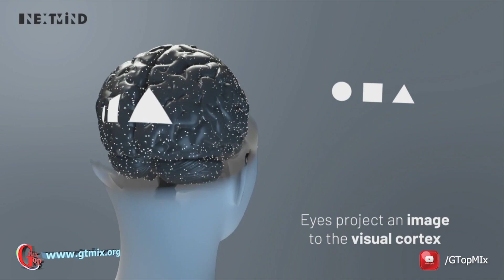next mind تحكم في هاتفك من خلال تفكيرك ! - جنون الذكاء الاصطناعي - تكنوميكس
next mind جهاز يمكنك من التحكم في هاتفك من خلال تفكيرك فقط!
بل أيضاً تستطيع التحكم في الكمبيوتر أو نظارات الواقع الافتراضي vr أو  أي جهاز أخر من خلال تكنولوجيا التحكم من خلال النشاط العصبي للدماغ التي تعتمد على الذكاء الاصطناعي .
شاهد الحلقة كاملة لتتعرف على هذة الفكرة العجيبة !

الذكاء الاصطناعي

تكنوميكس - هذة الحلقة إعداد و تقديم و مونتاج: رامي الجنزوري
   @Ramy Elganzorey

بدعم من Applexe LLC